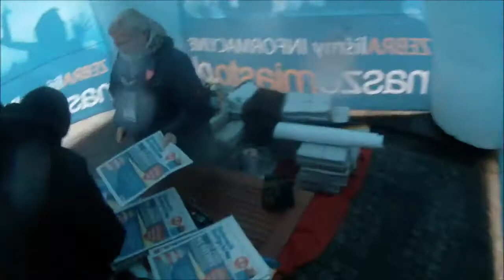Dziki Oddział na WOŚP 2014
..czyli jak pomagaliśmy w zbiórce pieniędzy jednej z największych inicjatyw charytatywnych w naszym kraju. Było zimno i mokro, ale liczne uśmiechy dzieci i życzliwi ludzie w koło pomagali zapomnieć o niesprzyjającej aurze (całą akcje zakończyła śnieżyca). Byliśmy stale oblegani przez tłumy darczyńców chcących zrobić sobie z nami (i naszym wyposażeniem) zdjęcia co zdecydowanie pomogło nam napełnić nasze skarbonki.

Dziękujemy wszystkim, którzy zdecydowali się wrzucić nawet najmniejsze nominały do puszek, pani Iwonie z redakcji Dziennika Bałtyckiego za wzorową organizację zbiórki, Paulinie za trwanie przy nas z aparatem do samego końca akcji, a także wszystkim miłym osobom, które spotkaliśmy podczas 22. finału Wielkiej Orkiestry Świątecznej Pomocy.